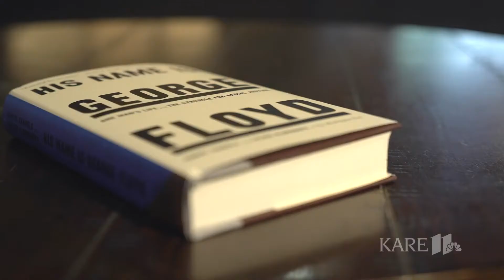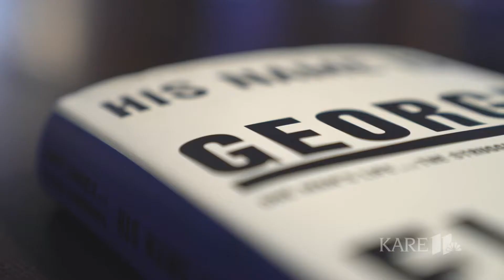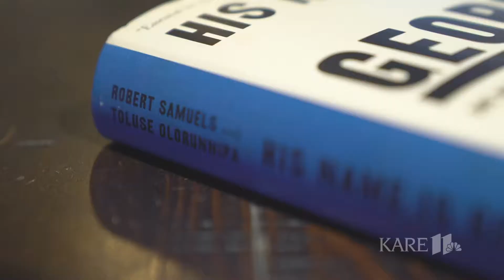'His Name is George Floyd: One Man's Life and Struggle for Racial Justice' sheds light on his life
"We knew that George Floyd had a story that was much more than the 10 minutes of video that many people came to know," said Tolu Olorunnipa.